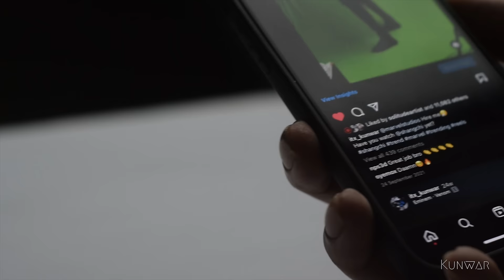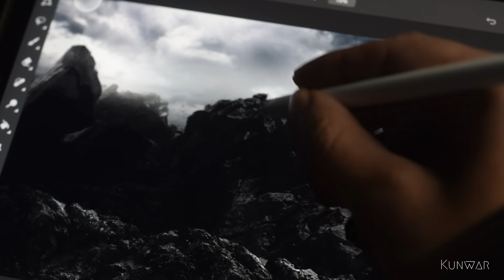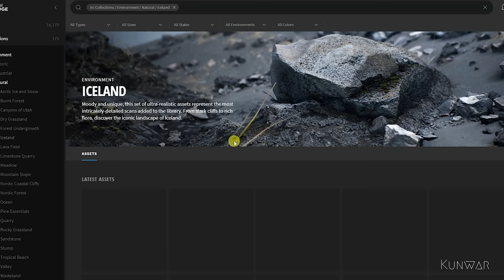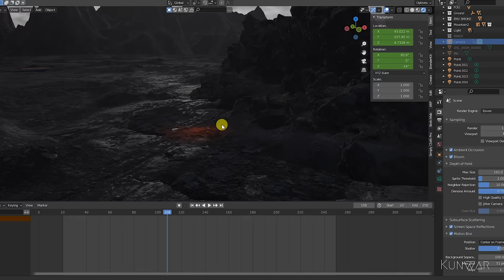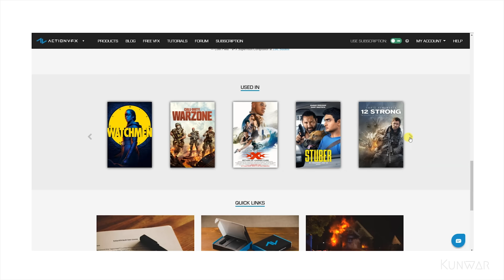I Loved ShangChi So I Created My Own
As marvel has introduced an Asian Superhero Shang-Chi, I thought why not create my own version of Shang Chi.
This was the most requested video of you guys when I posted a short clip of Shangchi on my Instagram.
I promised you that I will post A full cinematic video of Shang-chi and after 2 months i kept it :)

I want to thank all of you for your support.
Maybe one day I'll be making our own Indian superheroes competing with marvel.

Hey guys, it's Kunwar here.
I'm a visual effects Artist based in India,
Whatever Knowledge I have in VFX is all Taken from YouTube.
I've been doing this for 5 years now.
I worked 9-5 Job and love to create visual effects videos in my spare time.

My YouTube Gears:
Light:

In this video I have talked about Steps which you can follow to earn money through freelancing.
How to do freelancing?
What can you sell as VFX/motion design artist?
How to reach them?
How to earn money in freelancing
How to increase your Finance?
Improve your financial condition as VFX artist

Wanna learn Visual effects?

*Learn After Effects interface and Tools
* How to import Files In After effects 2020
* How to Change Resolution In After Effects
* Best Compositing Settings In After effects
* Make Folders in after effects
* How to use camera 3D tracking in after effects
* How to use motion tracking in after effects
* How to track motion in Video
* How to Create Web Hosting Service Video
* Advance Camera 3d tracking
* Learn AR EFFECT in  after effect
* Learn  How to add glow in after effects
* Mistakes done while 3d tracking and how to solve them
* Use 3 Axis to change position in 3d in after effects
* How to use/make Solids in After effects
* How to Animate in After Effects
* Learn Motion Graphics and Animation In after effects in hindi
* How to make Smooth animation in after effects
* How to add Glow in Text and images in after effects
* How to Trim and Crop Composition in after effects